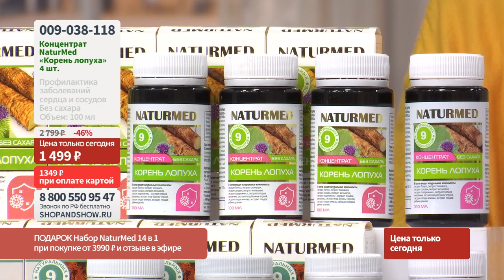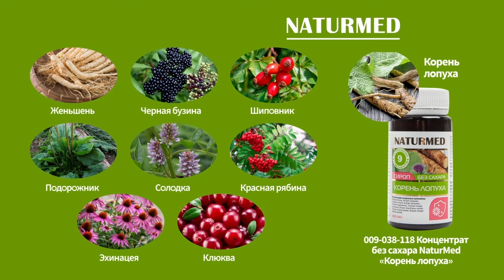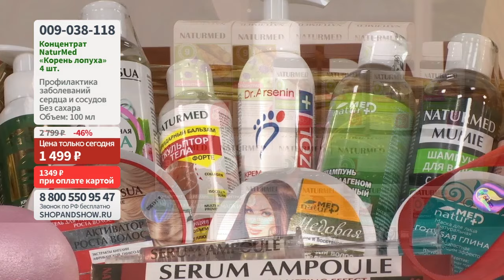Корень лопуха NaturMed, концентрат без сахара (4 шт. по 100 мл). «Shop and Show» (здоровье)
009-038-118 Корень лопуха NaturMed, концентрат без сахара (4 шт. по 100 мл)

Давайте дружить ;)